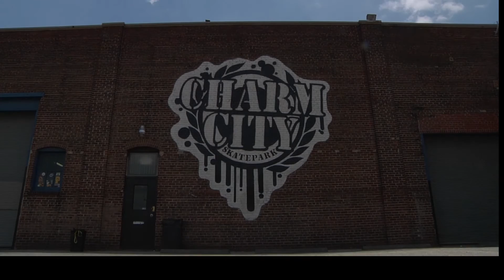Charmcity Skatepark 's Mason Dixon Mondays #1 Kyle Flegel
This is Episode #1 of the Charmcity Skatepark 's Mason Dixon Mondays. Every Monday we will release a clip of some shredder's killing the Charmcity Mason Dixon Skatepark located at 124 Greenmont Rd. in Rising Sun, Maryland 219911. It's located right on the Maryland - Pennsylvania line. This clip stars All I Need Skateboard's flow kid Kyle Flegel.